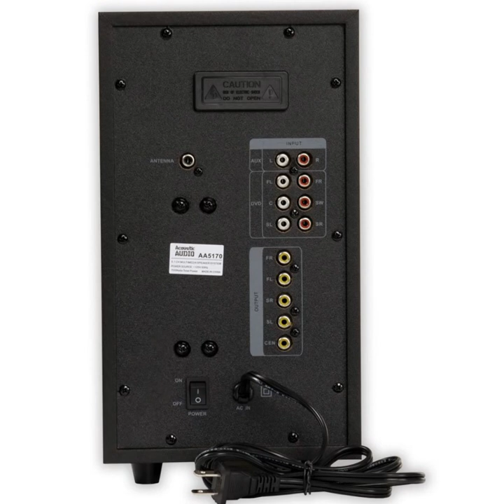Acoustic Audio AA5170 Home Theater 5.1 Bluetooth Speaker System 700W with Powered Sub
• Power Rating: 700 Watts RMS System Power Frequency Response: 20Hz - 20KHz
• Bluetooth Connectivity, SD Card, Flash Drive MP3 Player and FM Tuner
• 5 Discrete Independent Channel Input/output for true surround sound
• Magnetically Shielded Speakers with Computerized Enclosure Design
• Plug and Play Connections, 3.5MM Aux to RCA Wire Included
Buy this Acoustic Audio AA5170 Home Theater 5.1 Bluetooth Speaker System 700W from Amazon